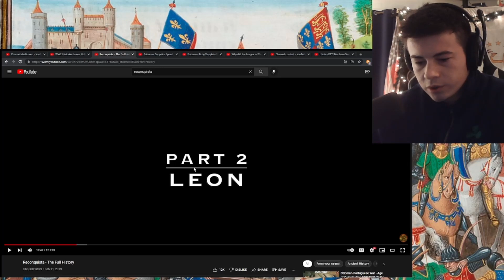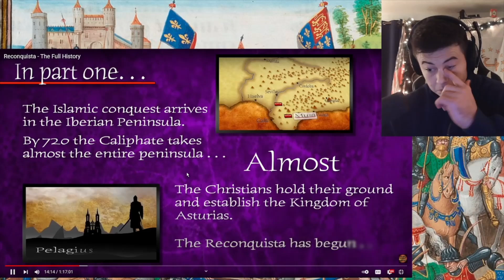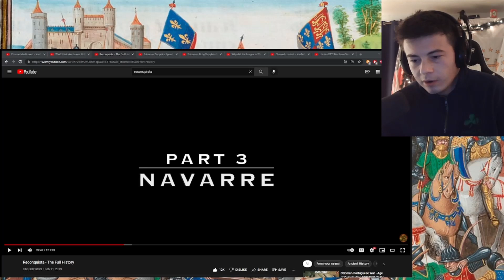American Reacts Reconquista Part 2